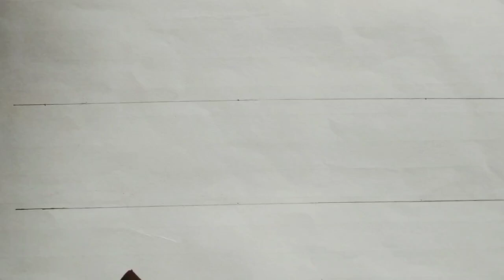Amazing Calligraphy |Satisfying Calligraphy| Gothic font Writing